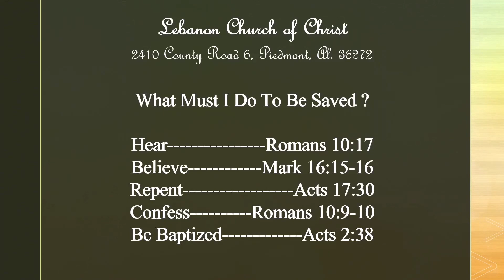The 23rd Psalm - Bro. Robbie Eversole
Gospel Meeting - April 28th, 2024